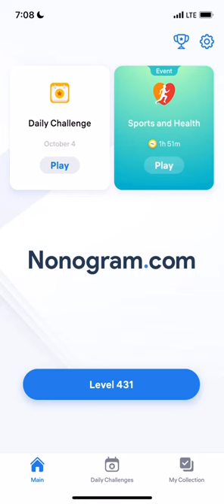Nonogram.com - Number Puzzle LEVEL 431